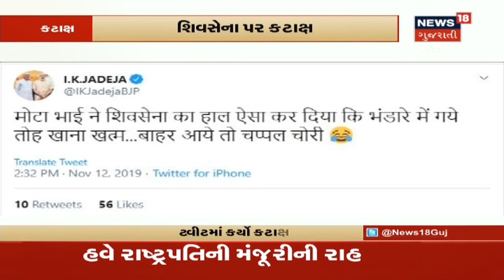Nawab Malik એ જણાવ્યું કે Congress સાથે કરશે ચર્ચા, Congress-NCPની યાજાશે બેઠક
Nawab Malik એ જણાવ્યું કે Congress સાથે કરશે ચર્ચા, Congress-NCPની યાજાશે બેઠક. રાજ્યપાલના નિર્ણયને SCમાં પડકાર્યો. BJPનાં ઇશારે કામ થયું હાવોનો આક્ષેપ.